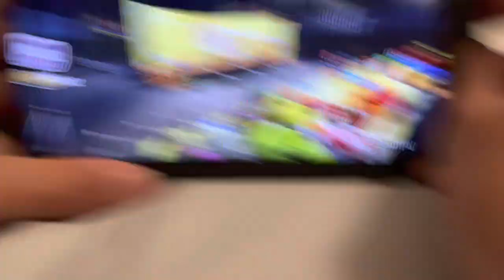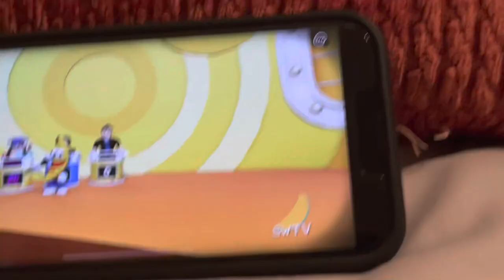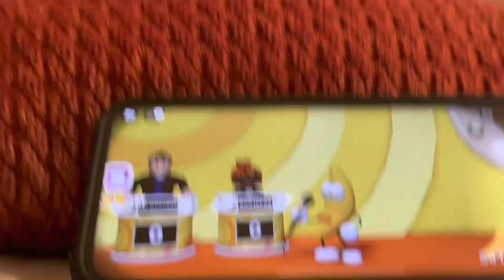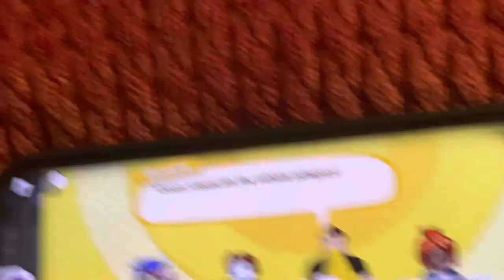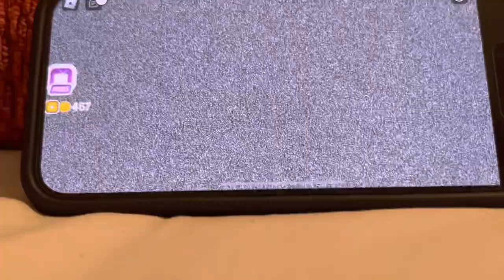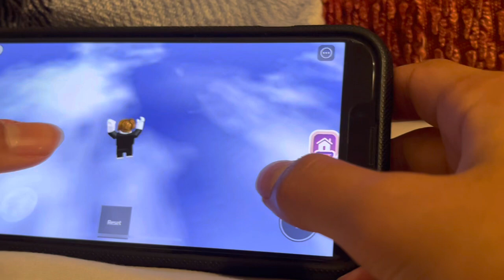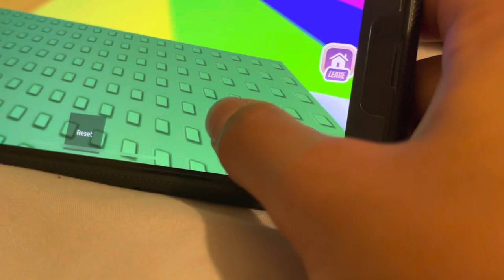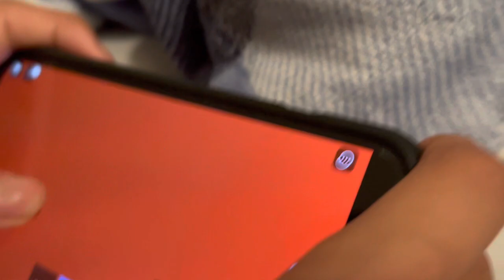Morton and Roy play ShovelWhare’s Brain Game.